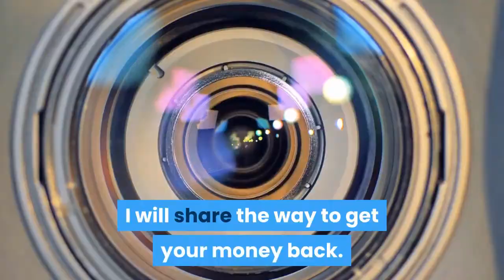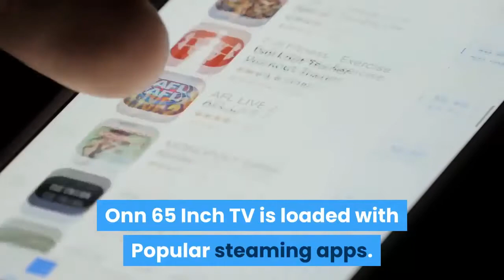Onn 65 Inch TV Reviews {Nov 2020} Is It Fake Product or Legit? Watch Review! | DodBuzz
Refund Link-

If you have faced any problem in getting refund then you should check these links- Ordered product using PayPal,

DodBuzz